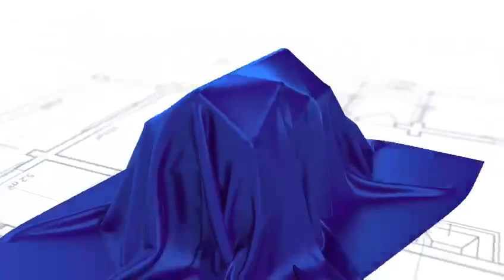3D Casa 64m² - Lidiane da S.B. Vilela - Piratininga - SP